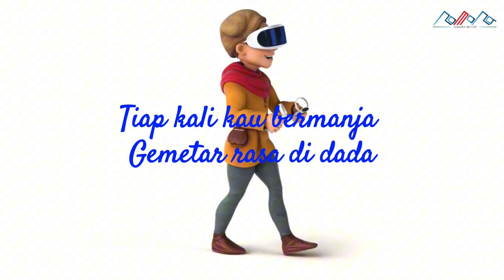Tiga Dara Manis - Anak Sekolah (Video Lirik)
🎵 Credit's
Judul :  Anak Sekolah
Artis :  Tiga Dara Manis
Cipt :  Odika Chrisye
Produksi : Romora Record
*Lirik* |

Wo..wo..wo..ya ya ya ya ya ya ya ya

Bukan aku tak tertarik
Dengan kata rayuan mu
Saat mata mu melirik
Aku jadi suka pada mu
Tiap kali kau bermanja
Gemetar rasa di dada
Ingin ku bisikkan cinta
Tapi hati ini malu jadinya

Engkau masih anak sekolah satu SMA
Belum tepat waktu 'tuk begitu-begini
Anak sekolah datang kembali
Dua atau tiga tahun lagi
Produksi : Romora Record
Executive Produser : Romora Record
Producer : Much Simanjuntak